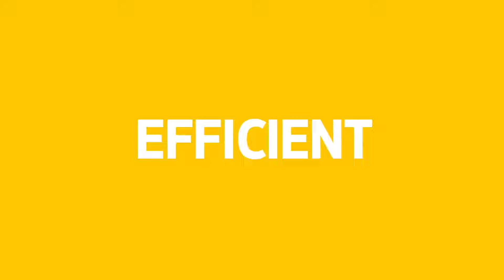Canon imageFORMULA R40 Document Scanner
An easy-to-use scanner that enhance productivity and organization
With a compact design, R40 supports quick scanning and fast conversion of documents into searchable digital forms with bundled software.

Feeder capacity: 60 sheets
Speed: up to 40 ppm / 80 ipm
Up to 600 dpi in scanning resolution